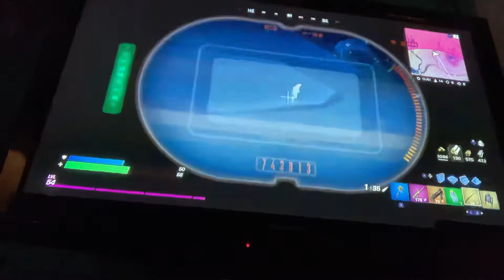New season map